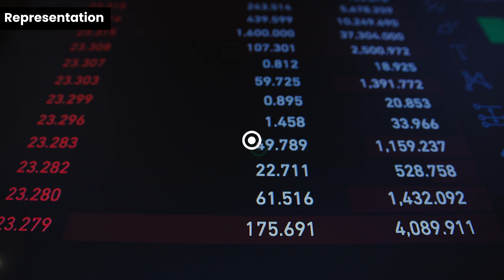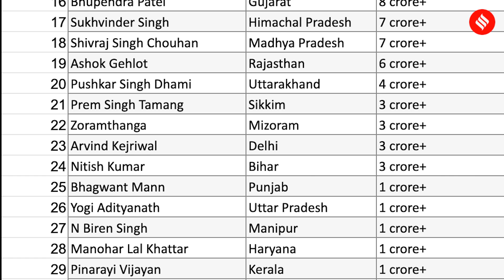Who is the Richest Chief Minister of India? | ADR Report on Chief Ministers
ADR Report on Chief Ministers: The Association for Democratic Reforms (ADR) analyzed the declared assets and criminal records of India's 30 chief ministers. The report found that almost all CMs are crorepatis, and 13 CMs have declared serious criminal cases against them.